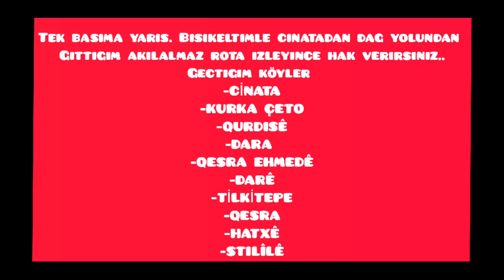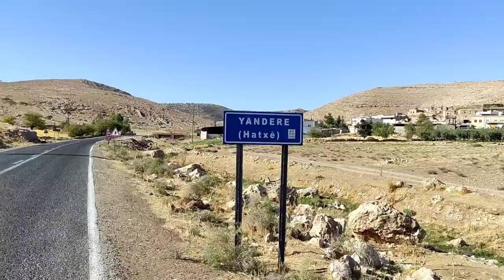109- DAG YOLUNDAN AKARSU/STİLİLÊ -KURKA ÇETO, -QURDİSÊ/YARDERE -DARÊ/DARA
Slm arkadaşlar bu videoda bu güne kadar asla kimsenin bu şekilde gitmeyi denemedigi bir şekilde yarış bisikletiyle akıl almaz bir şekilde asfaltın olmadığı bir dağ başı yolundan geçerek farklı köylerden geçip tekrar akarsu (köyüme ) dönüşümden oluşan görüntülerden oluşan bir video baştan sona kadar bir saniye bile atlatmadan izlemenizi tavsiye ederim iyi seyirler..